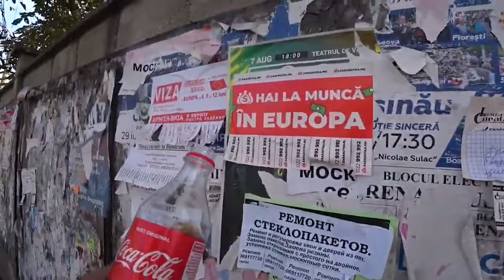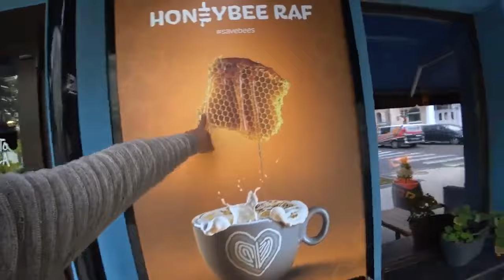Welcome to Moldova - Europe’s Least Visited Country!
Many YouTubers come to Moldova and try to make it seem like a complete dump, essentially confirming it's reputation of Europe's poorest country. But after I arrived in Chisinau, the capital of Moldova, I was completely shocked at what I saw. This is a quick tour of the capital city of Moldova and my thoughts.

Location: Chisinau, Moldova